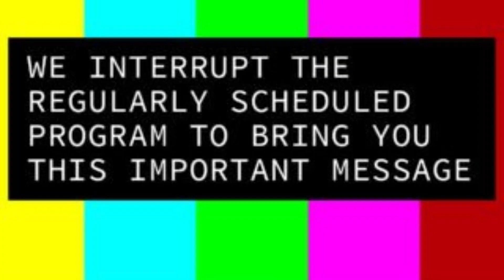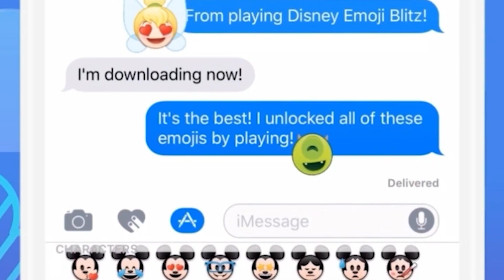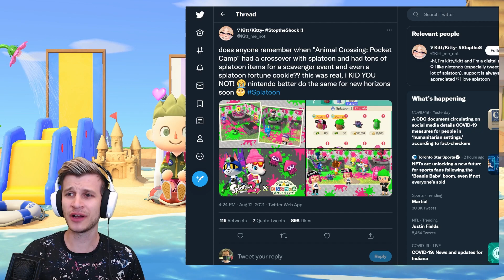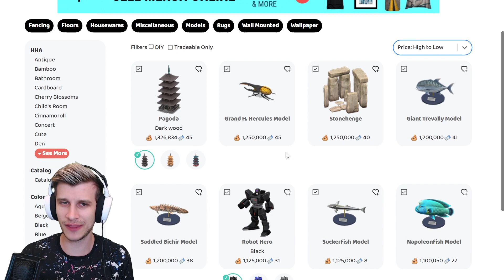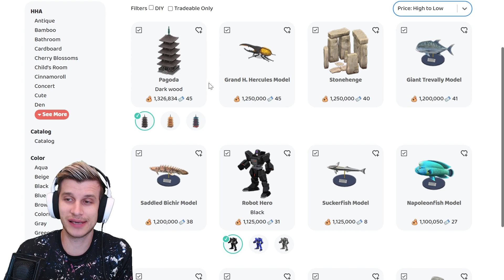New Animal Crossing Update Wait...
NEW Animal Crossing Update video with Animal Crossing New Horizons new releases! The wait for the next new Animal Crossing Update heats up, and Zach has the info you need! Download Disney Emoji Blitz using my link on your mobile device or tablet for a chance to win 3 $20 Amazon Gift Cards

All you need to do: Download using my link above, screenshot yourself at level 15, and tag me on Twitter!

Are we due for major Nintendo Switch news soon, in the form of a new Animal Crossing New Horizons Update trailer?! When the new Switch Update Animal Crossing Datamine that have been uncovered, it sure seemed like Nintendo was prepping the big ACNH 2.0 Update for their best Switch game of last year! Join Zach for the latest info on what's going down, what Nintendo may be planning for the next new Animal Crossing Update. What New Features, New Villagers, New Events, or New Activities could be involved, and when will the Release Date for this new Animal Crossing Update 1.12 (or maybe even Animal Crossing 2.0 Update) be?! Let me know when YOU think the update will come in the comments down below!